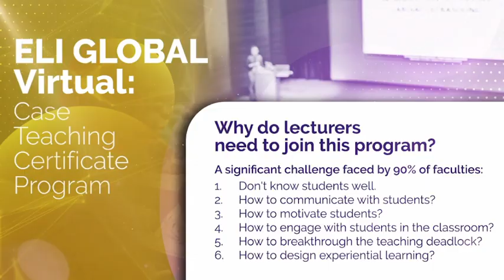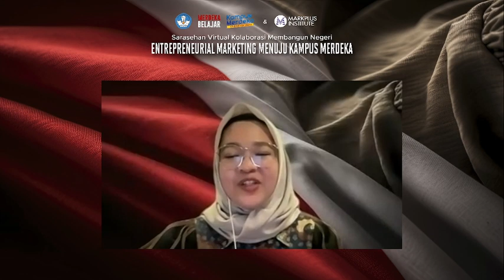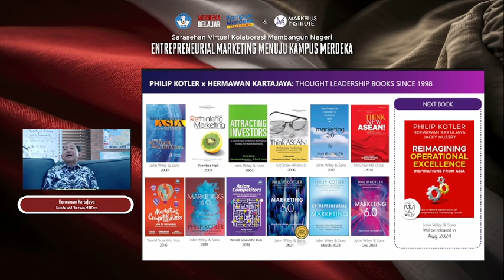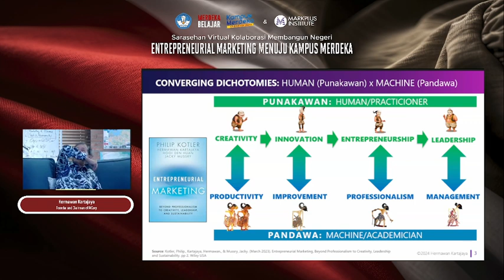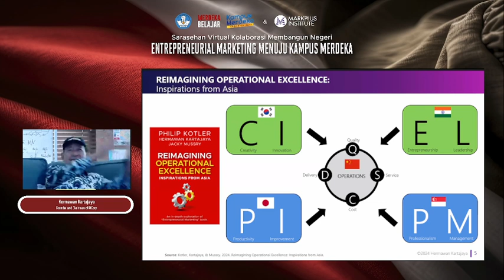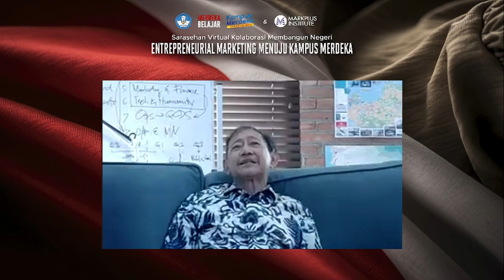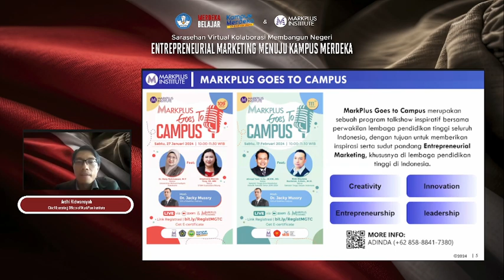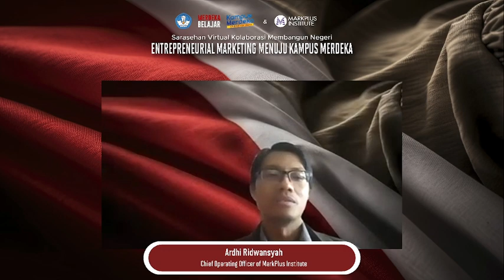Entrepreneurial Marketing Menuju Kampus Merdeka - Wilayah IX Makassar